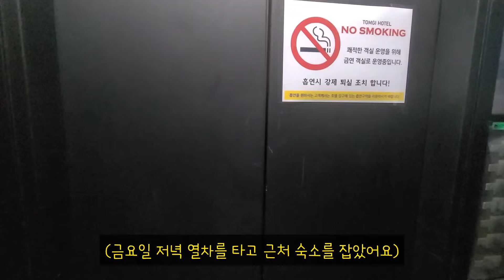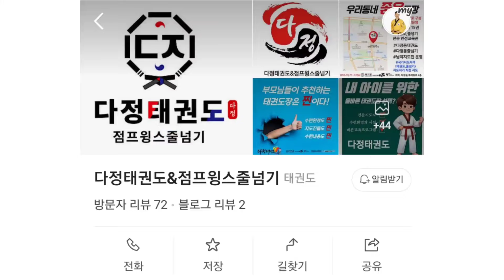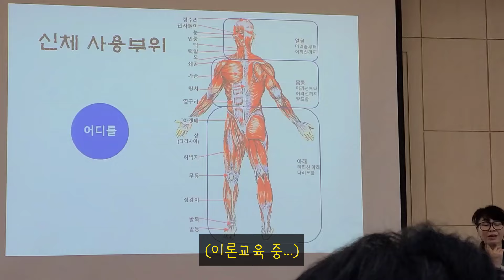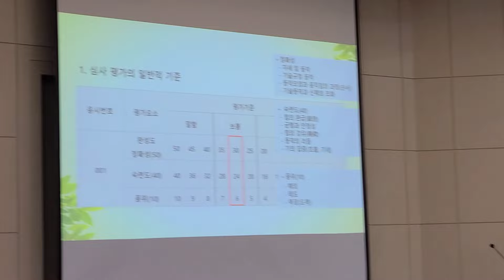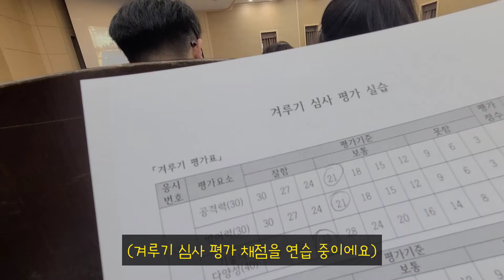필기? 실기? 싹~다 알려드림｜태권도 승품단 심사평가위원 자격연수 브이로그｜국기원 심사｜한국체육대학교｜관장님｜사범님｜태권도품새｜서린태권도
편관장의 유쾌하게 성장하기💙

혹시 승품,단 심사평가위원 자격연수를 앞두고 계신가요?
그렇다면 이 영상을 보시고 맘 편히 다녀오시길 바랍니다.

제가 해보니 자격연수과정만 성실하게 임한다면 합격에 아무런 문제가 없습니다.

이런 과정에 정보가 없던 저는 자격연수기간동안 많은 걱정과 불안을 안고 시간을 보냈는데요?
막상 끝나고 나니 그렇게 걱정하고 불안해할 필요도 없었다는걸 알게되었습니다.
(연수기간동안 성실하게 교육에 임하면 합격에 문.제.없.음!)

이 영상을 통해 자격연수를 다녀오실 사범님들은 조금이라도 맘편히 다녀오시는데 도움이 되셨으면 좋겠네요.

감사합니다 ^_^

감사합니다 ~ 🎶